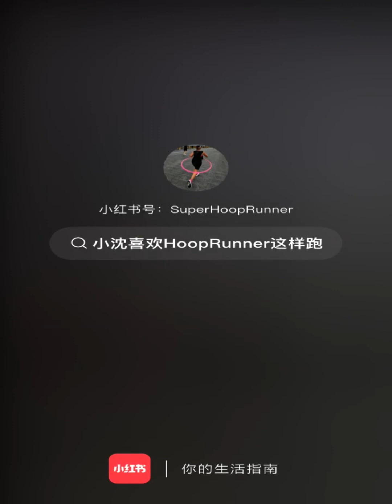Christmas Costume Run Singapore -❤️ SuperHoopRunner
Repost from Instagram: hooprunner_akasuperhooprunner

Christmas is beyond the season. It's a feeling. I don't ask for much 🎄🎁, just a world 🌎 brimming with PEACE, abundant HEALTH 🍑, boundless HAPPINESS 😄 N LOVE🫰🌈

May you find joy as you celebrate a Merry Christmas 🎄🥳☃️with your loved ones and on the following day, embrace the spirit of Boxing Day🎁💝 Yeah! ✌️

🌍World United
💪Jia You Together